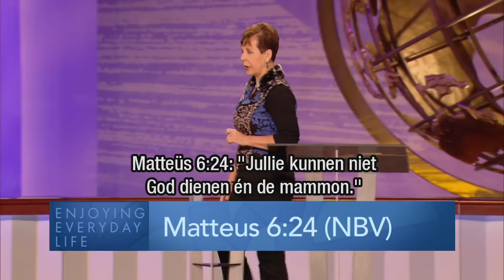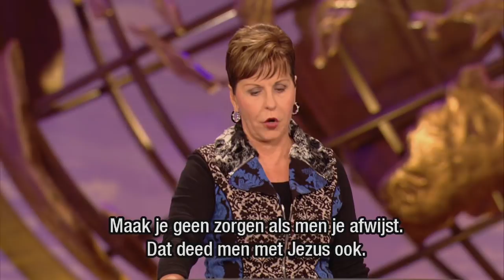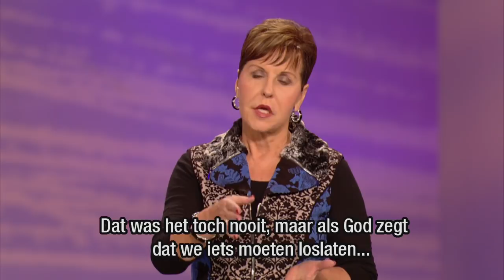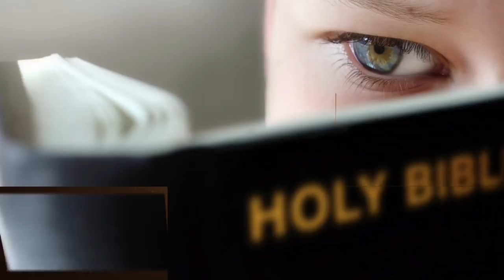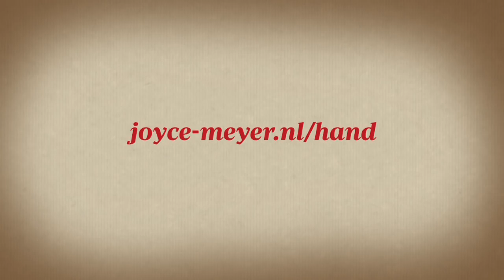De hoge prijs van een leven zonder God – Joyce Meyer – Enjoying Everyday Life Nederlands